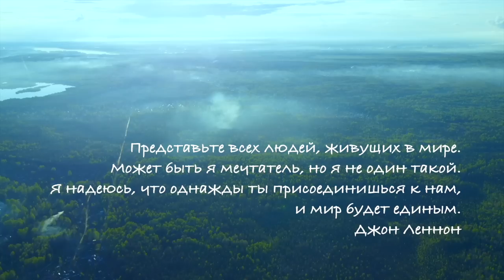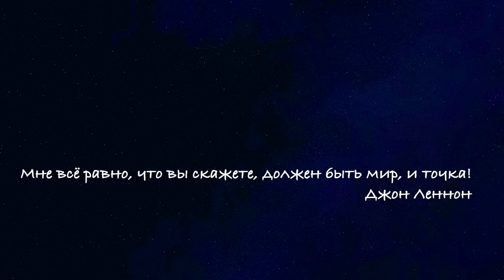РОССИЯНЕ О МОБИЛИЗАЦИИ / ОПРОС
узнать какую пользу вам может принести Евгений Ширяев можно на сайте
✋🏾второй канал на ютубе:  @Е ШИРЯЕВ

✋🏾 Евгений Ширяев  лучший ведущий планеты по версии волосы в носу 🤏🏾